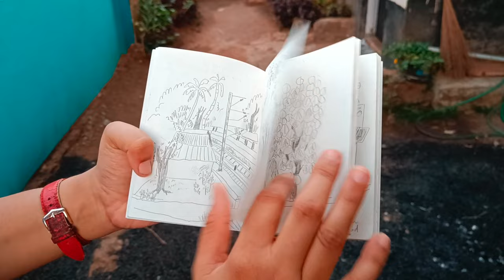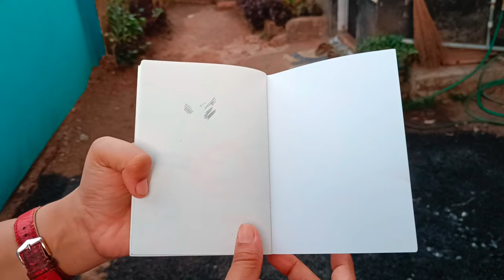A Setchbook tour in the wild 😋!!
A mini sketchbook filled with drawings from Urban sketching meets, outdoor sketches and observational drawings.

Materials used : HB pencils and Tombow brush pens

Musician: Rook1e